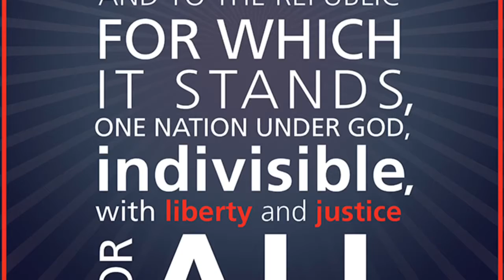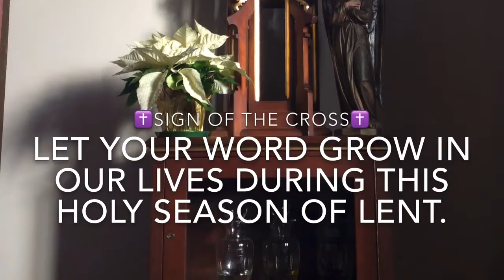Morning Announcements Wednesday March 27, 2019